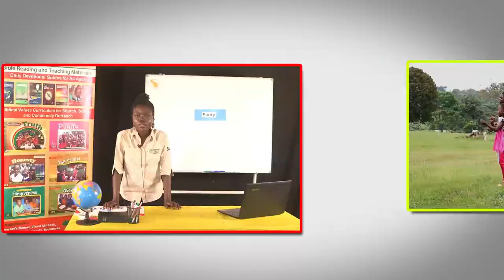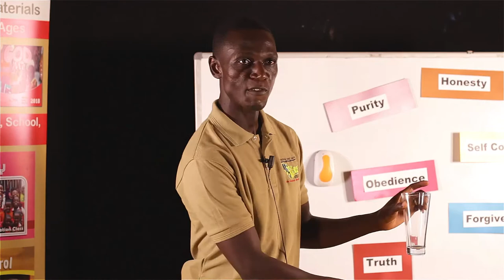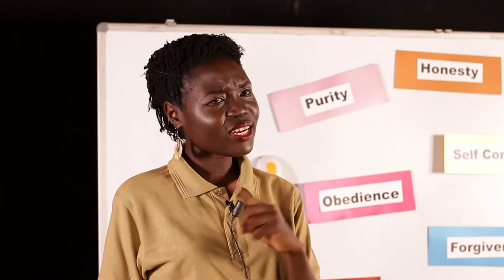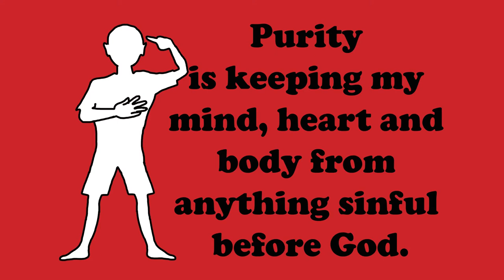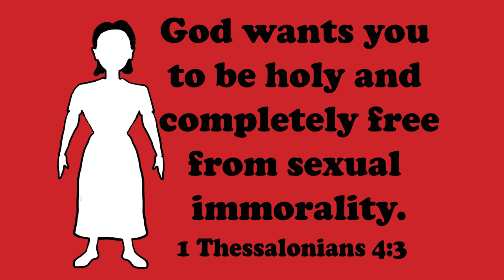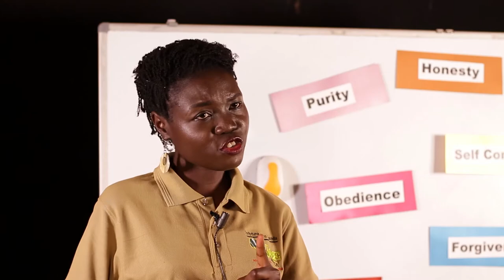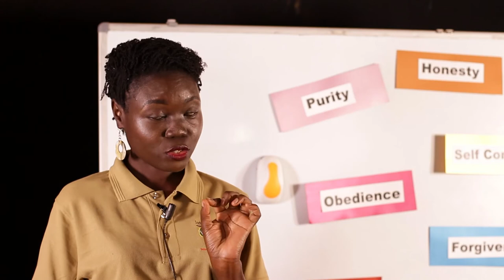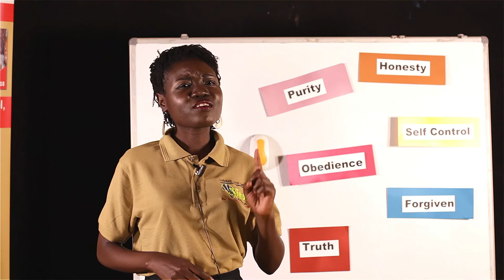Purity, Episode 1 - Purity is God's Command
SUU Values Education Class for Uganda's UPPER PRIMARY

In this first lesson, Lynn discusses why Purity is so important. It is a command from God that we stay Holy and Pure.